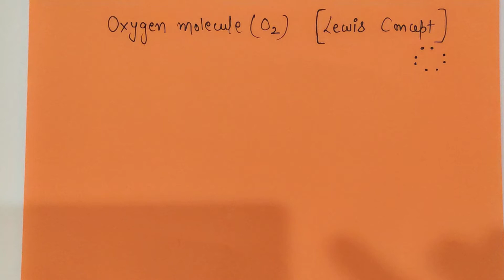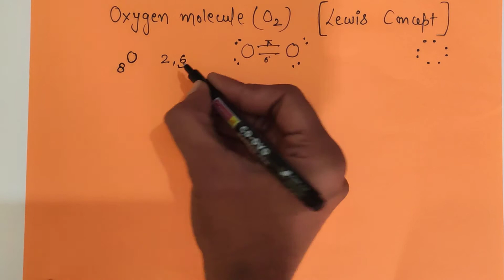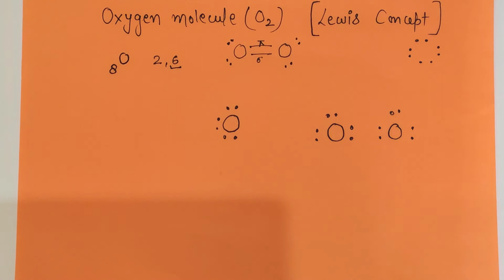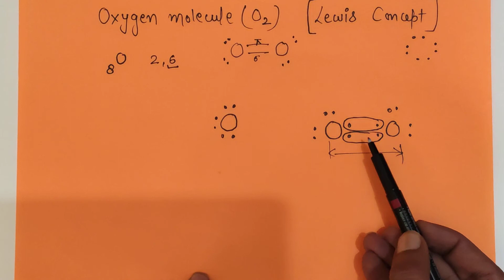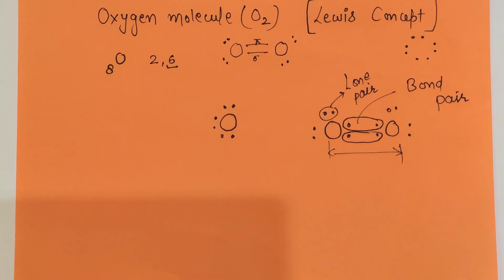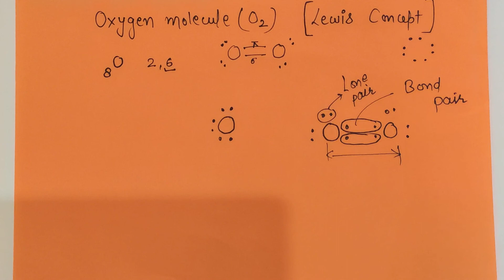Oxygen Lewis Structure Chemical Bonding IIT JEE Mains Medical NCERT